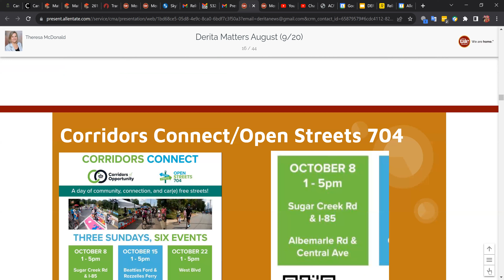DERITA MATTERS SEPTEMBER 2023 - REZONINGS in PROGRESS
Short video detailing a few rezoning petitions under consideration in Derita area.  25 acres in Allen Hills.  11 acres on Milhaven Ln.  Multiple acres at WT Harris Blvd and 115.